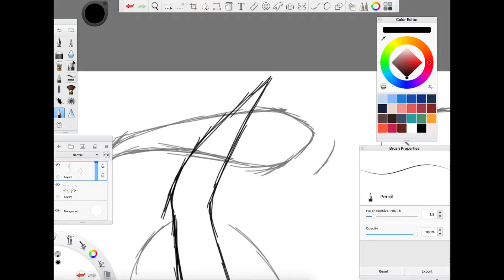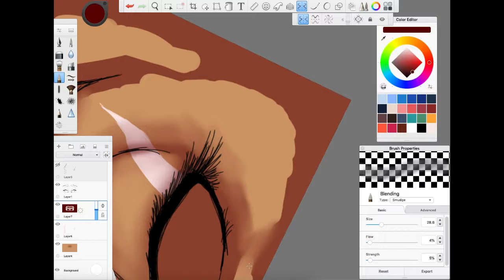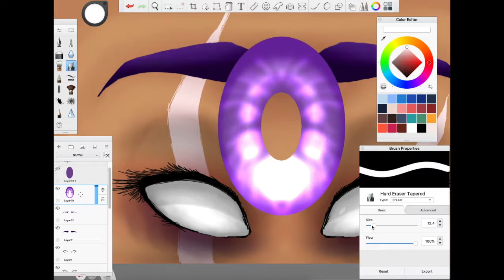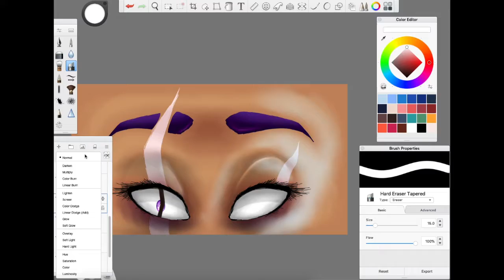Ino eyes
Yeah, their mask covers their eye for a reason